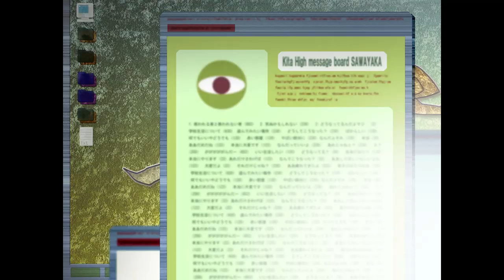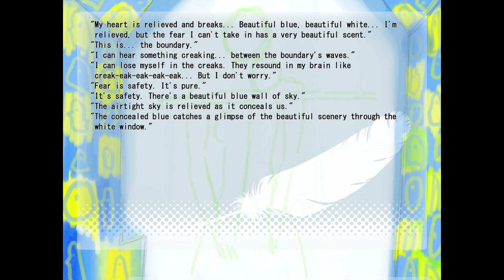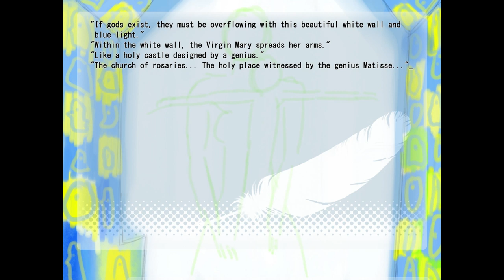Wonderful Everyday: Part 62 - Skipping Around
Skipping through a lengthy chapter like this makes it seem way shorter than it actually was.

One day, Minakami Yuki witnesses a stuffed toy falling through the air. Battered and worn, how many times has this doll fluttered downwards, released as an attempted offering to the sky? An offering to the sky - a way to find the "day we return to the sky"; a ritual passed down in this town since times gone by. Those efforts shall come to fruition in the place where the girls of earth and sky meet.

Currently in this playthrough, I am reading through It's My Own Invention, which follows Mamiya Takuji.